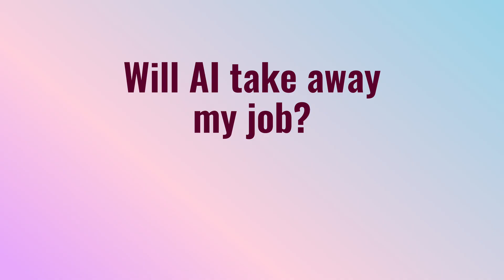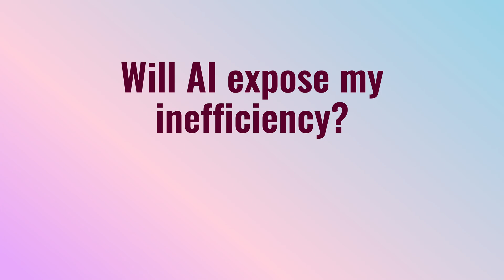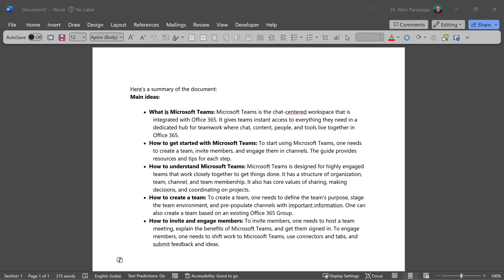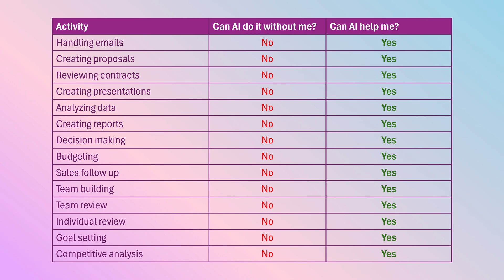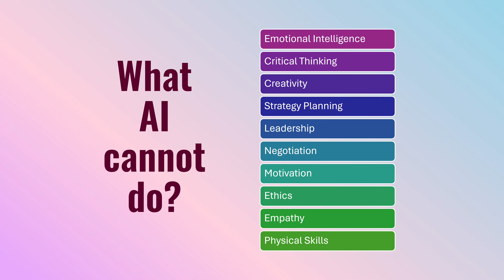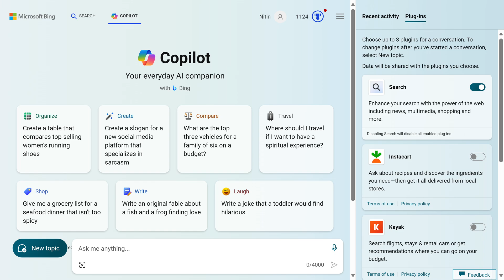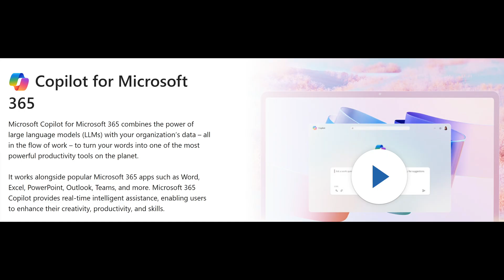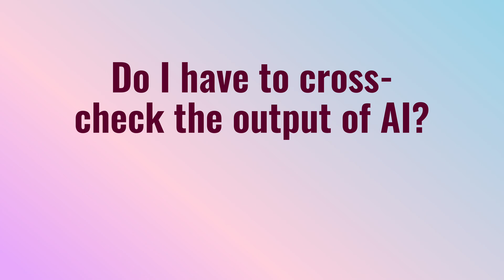Top 10 Frequently Asked Questions About Artificial Intelligence (AI) | Efficiency 365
We give answers to the top 10 most common questions asked about Artificial Intelligence.

Contents 📚
00:00 - Intro
00:27 - Will ai take away my job?
01:28 - Will ai expose my inefficiency?
02:00 - Ai is dumbing me down?
04:13 - What do I do with ai?
05:14 - What skills are ai proof?
05:54 - What ai skills should I learn?
08:01 - Ai is copyright free?
08:24 - Should I crosscheck ai results?
09:00 - Are ai results repeatable?

Efficiency Best Practices for Microsoft 365
130 best practices everyone must know